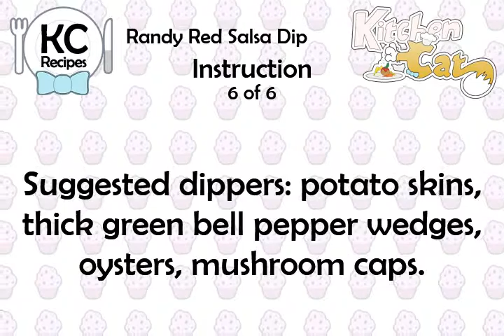Randy Red Salsa Dip - Kitchen Cat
★ Kitchen Cat ★ Randy Red Salsa Dip Recipe.
For this recipe you will need:
✰ ✰ ✰ ✰ ✰ INGREDIENTS ✰ ✰ ✰ ✰ ✰
1/8 ts : Salt
1 tb : Fresh Cilantro; Chopped
1 tb : Jalapeno Pepper; Coarse Chop
1/4 ts : Oregano; Dried
1 1/2 ts : Garlic; Minced
2 c : Fresh Tomatoes; Diced
3/4 ts : Lime Juice
1/4 c : Onion; Coarsely Chopped